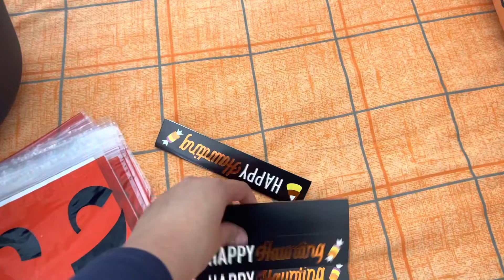Carving Pumpkins 🎃, Trick r Treating🔪 | October Vlog 🎃